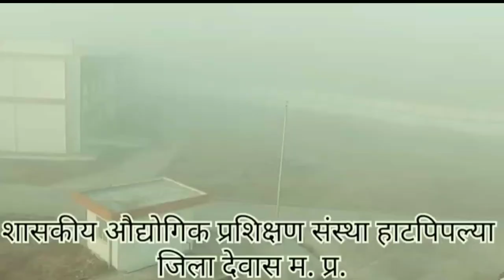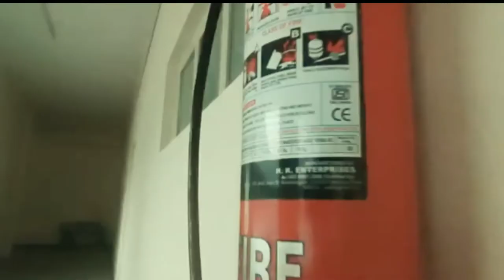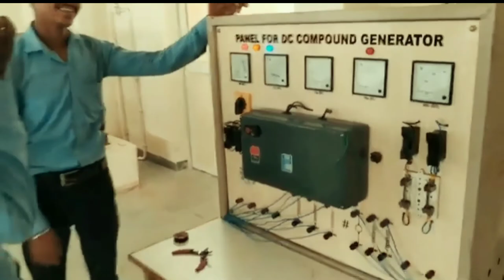ITI college hatpipliya ll boys and girls hostel ll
nawe vlog,
new vlog,
new vloggers on youtube,
new vlog zeinab harake,
new vlog geo ong,
new vlog video,
new blogger,
new vlog rakib hossain,
new vlog 2022,
new vlog ong fam,
new vlog channel,
new vlog mygz molino,
new vlog sourav joshi,
new vlog toni fowler,
new vlog maaz safder,
new vlogs,
new vlogs 2022,
new vlogs in telugu,
new vlogs malayalam,
new vlogs sistrology,
nri vlogs telugu,
new vlogs sourav joshi,
new vlogs pakistani tiktokers,
new vlogs punjabi,
new vlog aunty,
a new vlog,
nawe vlog brothers,
nawe vlog background music,
nawe vlog be,
nawe vlog burundi,
nawe cartoon video,
c vlog,
nawe vlog definition,
nawe vlog dad,
nawe vlog dad twitter,
nawe vlog dubai,
nawe vlog editing software,
nawe vlog equipment,
nawe vlog editing app,
nawe vlog ethiopia,
nawe vlog english,
nawe vlog ethiopian,
mahalia e new vlog,
mahalia e new vlog 2022,
mahalia e new vlog 2021,
alice new vlog,
mahal e new vlog,
zeinab harake e new vlog,
andrew e new vlog,
nawe font video star,
ff new vlog,
nawe video gane,
nawe video gane punjabi,
nawe video gane song,
nava video geet,
new gane hindi video,
nawe gaane video dj,
nawe gaane video dj mein,
nawe gaane video 2022,
nawe gaane video dj song,
nawe gaane video sad song,
flow g new vlog,
flow g new vlog 2022,
alex g new vlog,
mariano g new vlog,
flow g new vlog 2021,
flow g new vlog gold teeth,
flow g new vlog pastillas,
norvie g new vlog,
momshie g new vlog,
toni g new vlog,
nawe hindi video gane,
nawe vlog ideas,
nawe vlog intro,
nawe vlog indonesia,
nawe vlog jamaica,
nawe vlog japan,
j blogg,
nawe vlog kit,
nawe vlog kenya,
nawe vlog lut,
nawe vlog like a boss,
nawe vlog lighting,
nawe vlog latest,
nawe vlog music,
nawe vlog merch,
nawe vlog mom,
nawe zoo vlog,
nway oo video,
nawe video punjabi gane,
nawe picture video,
nawe vlog questions,
nawe vlog quran,
nawe vlog qatar,
nawe vlog rwanda,
nawe vlog reaction,
nawe vlog recipe,
hr new vlog,
tawhid afridi r new vlog,
b i r new vlog,
vega r new vlog,
r rajesh vlogs new,
r fam new vlog,
r rajesh vlogs new truck,
r fam new vlog 2022,
r nait new vlog,
r 2 hell new vlog,
nawa vlogs,
nawa blogspot,
nawe video song,
new santali video,
snow vlog,
snow vlog usa,
snow vlog canada,
snow vlog korea,
snow vlog music,
snow vlog india,
snow vlog new york,
snow vlog sinhala,
snow vlogs in tamil,
snow vlog filipino,
nawe vlog topics,
nawe vlog tips,
nawe vlog to rec709 lut,
nawe vlog tv,
nawe vlog today,
suntik tt new vlog,
nawe vlog usa,
nawe vlog uganda,
nawe vlog uk,
u.vlog,
nawe vlog vs blog,
nawe vlog video,
nawe vlog vlog,
v nose,
v nose job,
v nose surgery,
v nose piercing,
nawe vlog with iphone,
nawe vlog with,
nawe vlog with your phone,
nawe vlog wedding,
new vlog glester capuno w japet leo,
nawe vlog youtube,
nawe vlog youtube channel,
nawe vlog yesterday,
nawe vlog 01,
nawe vlog 03,
nawe vlog 07,
nawe vlog 02,
nawe vlog 05,
salman mumtaz 1 new vlog,
mazz new vlog 1,
rakib hossain new vlog 1 million,
tawhid afridi new vlog 1,
pinky vlogs 1 new,
maaz safder vlog new 1 million,
mohak narang new vlog 1 million,
vikash vlogs new 1,
nawe vlog 2018,
nawe vlog 2018 date,
nawe vlog 2021,
nawe vlog 2022,
nawe vlog 2020,
lexi hearth 2 new vlog,
pinky vlogs 2 new,
pinky vlogs 2 new hot,
pinky priya vlog 2 new,
pinky vlogs 2 new bathing,
pinky vlogs 2 new hot saree,
pinky vlogs 2 new hot navel,
priya vlog 2 new,
pinky vlogs 2 new saree,
rabhi odia vlog 2 new video,
krazzy 3 new vlog,
hsk 3 new vlog,
husain 3 new vlog,
pinky vlogs 3 new,
3 tigada new vlogs,
my new vlog 3 am,
maaz safder new vlog 3,
rakib hossain new vlog 3 july,
vlog 3 (new year's resolutions),
nawe vlog 49,
nawe vlog 40,
nawe vlog 45,
nawe vlog 41,
trend 4 new vlogs,
4 e kaku new vlog,
4 joshi new vlog,
ajay singh new vlog 4,
nawe vlog 51,
nawe vlog 55,
nawe vlog 50,
nawe vlog 57,
gta 5 new vlog,
basit rind 5 new vlog,
rs5 new vlog,
5 sisters vlog new,
5 star channel vlogs new video,
breastfeeding vlogs new 5 year old,
5 star channel new vlogs,
family 5 vlogs new car,
family 5 vlogs new puppy,
nawe vlog 60,
nawe vlog 61,
nawe vlog 65,
nawe vlog 62,
ong family new vlog 6 45pm,
rakib hossain new vlog 6 february 2022,
new zealand police vlog 6,
ibi sheikh new vlog 6,
new office vlog 6 ltt,
nawe vlog 77,
nawe vlog 71,
nawe vlog 73,
nawe vlog 75,
arunendra 7 new vlog,
ak 7 new vlog,
arunendra7 vlogs new video,
7 sofia new vlog,
sourav joshi new vlog 7 may 2022,
nawe vlog 80,
nawe vlog 81,
nawe vlog 82,
8bit mamba new vlog,
arun sahu new vlog 8 august,
rakib hossain new vlog 8 july,
nawe vlog 96,
nawe vlog 91,
nawe vlog 97,
adah9 vlogs new,
cloud 9 new vlog